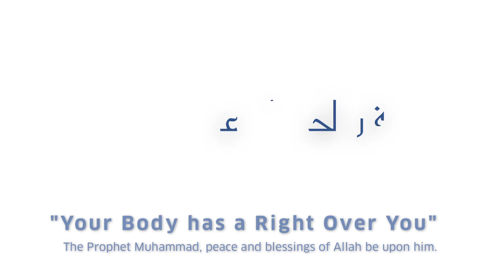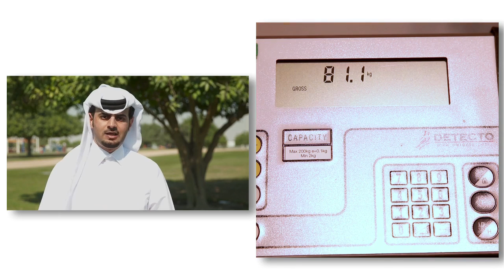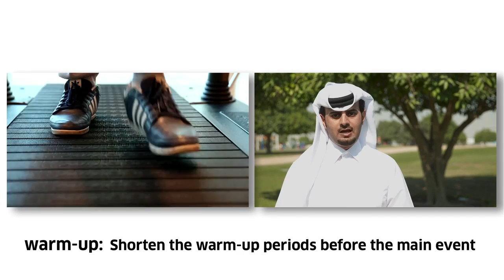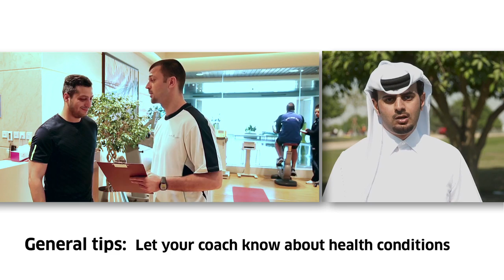Training in Hot Weather | National Physical Activity Guide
Necessary precaution that must be taken before and after exercising in order to avoid the negative effects of the hot weather.